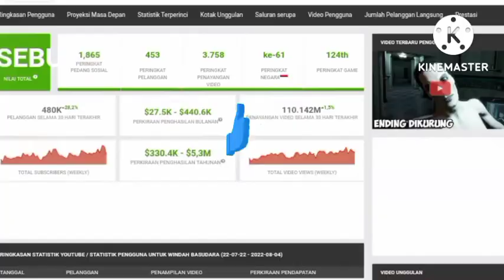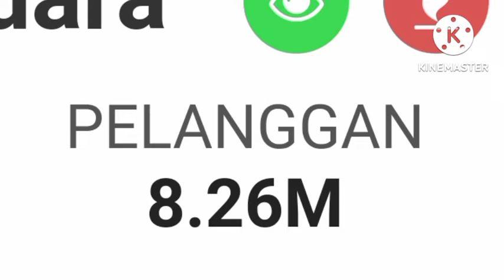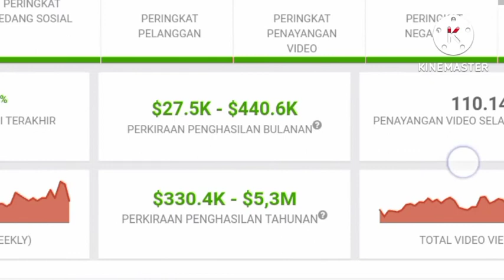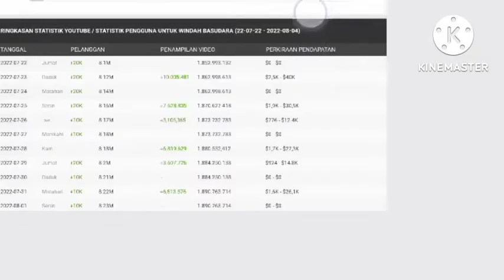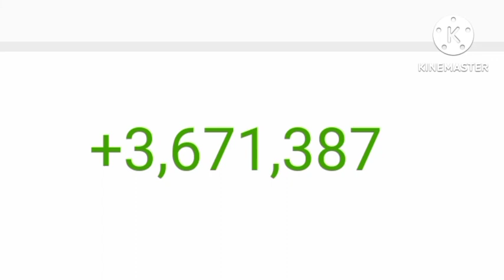PANTESAN KAYA || SEGINI GAJI WINDAH BASUDARA DARI YOUTUBE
WINDAH BASUDARA adalah youtuber yang akan kita kepoin penghasilannya setiap bulan dan per tahunnya dari YouTube.
Dilansir dari laman social blade akunnya sendiri dibuat pada tanggal 29 Desember 2018 dengan jumlah subscriber pada saat video ini dibuat sebanyak 8.26M.